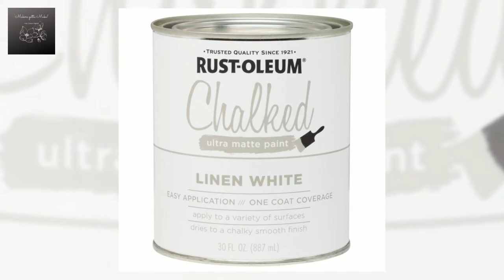Making a Blue Book Nook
We had this bench in our new/old house and we didn't know what to do with it. We were going to remove it but our granddaughter, Aaliyah asked if we could keep it as a "Book Nook". My husband suggested painting it and I took it from there. I upholstered the seats myself, applied 2 coats of Chalk Paint, 1 wax and then used a reusable mesh stencil on the front and side. In case you're wondering, that final side that has nothing is reserved for a "fleur de lis' stencil I have coming from Magnolia Design Co. Since this home is on a lake in Louisiana, it only seemed fitting to put the fleur de lis on that final side! We love how it turned out. The 'face pillows' I also stenciled using Chalk Ink. Such a fun project to make! I'll be posting a complete rundown on how I made it in my blog on my web